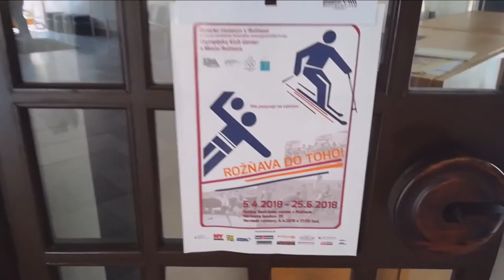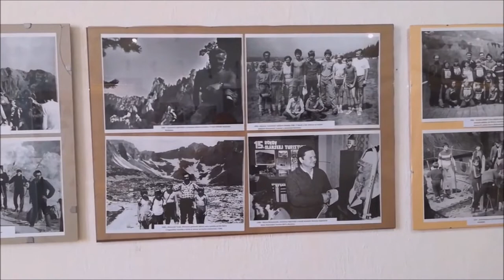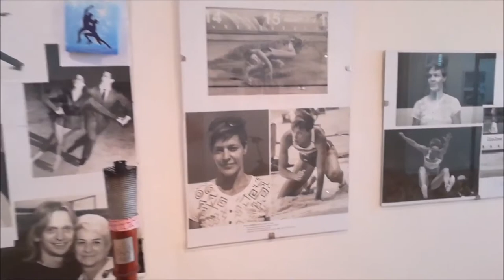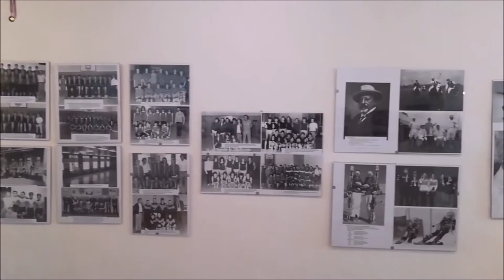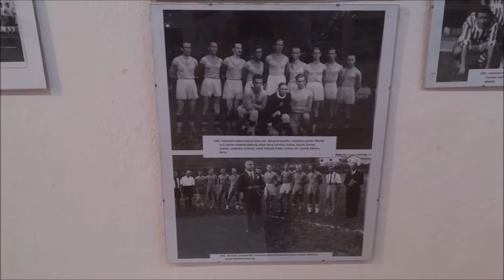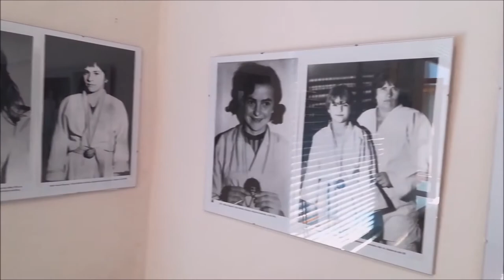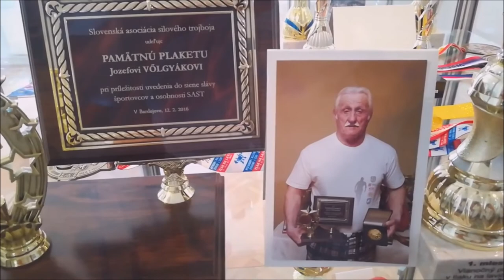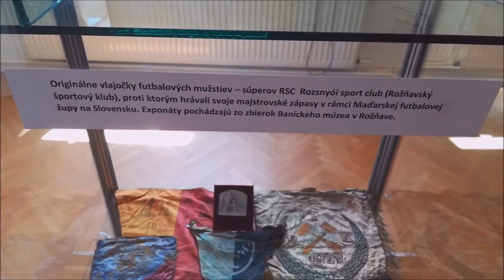Foto výstava Rožňava do toho !